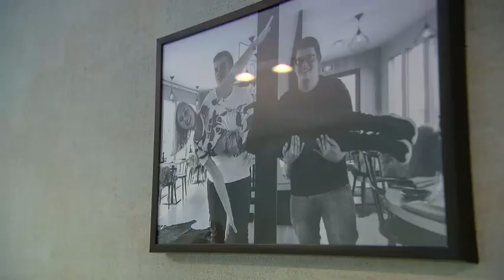"Niet te zuipen" | Mijn Pop-uprestaurant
De cocktail bij Meat & Griet gaat er niet in bij Sergio. Hij zou het mierzoete drankje alleen op een kinderfeestje durven serveren.